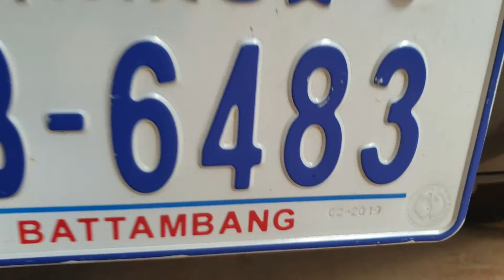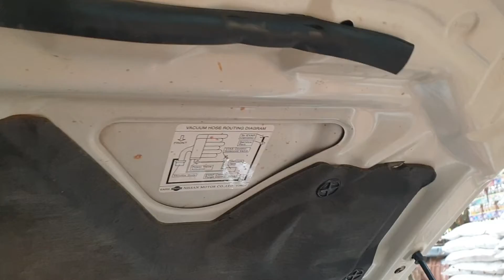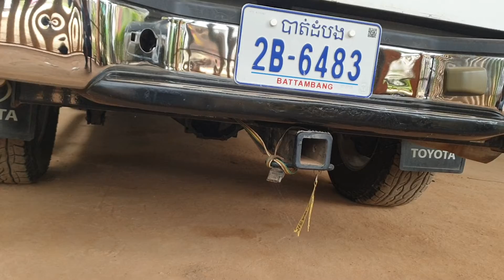ឡានលក់ នីសាន់ ហ្វ្រុនធា 2005 ថ្មីណាស់តម្លៃTel.